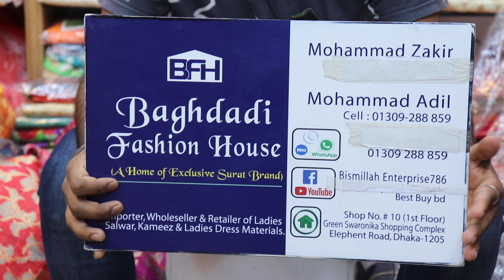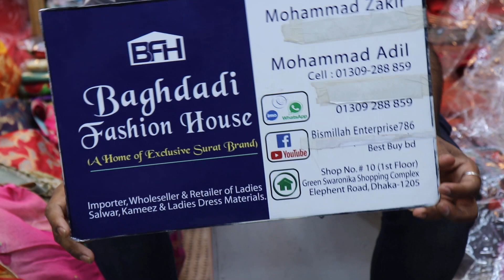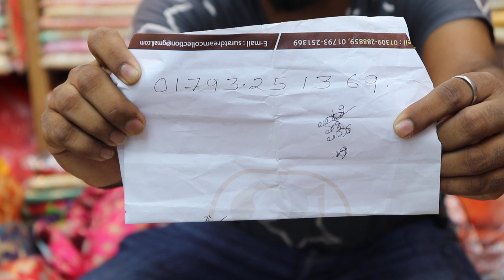ঈদ কালেকশন নিউ ডিজাইনের দিল্লি বুটিকের অসাধারণ মাথা নষ্ট করা অসম্ভব সুন্দর থ্রি পিচ কালেকশন|| Delhi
ঈদ কালেকশন নিউ ডিজাইনের দিল্লি বুটিকের অসাধারণ মাথা নষ্ট করা অসম্ভব সুন্দর থ্রি পিচ কালেকশন|| Delhi  boutique